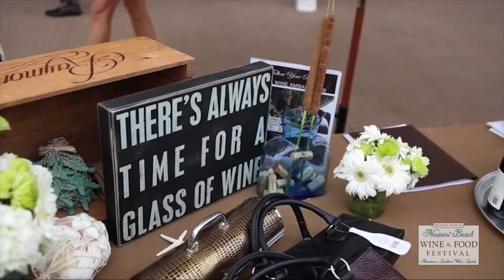2015 Newport Beach Food and Wine Festival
Founder of the Newport Beach Wine and Food Festival, Stefanie Salem, gives us a walk through of what to expect at this years NBWFF! It's gonna be a great one!